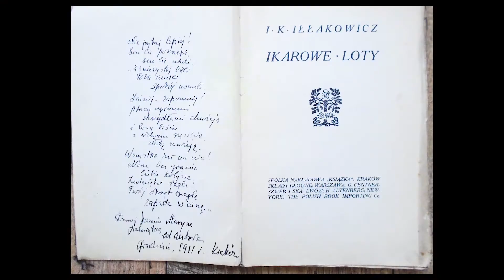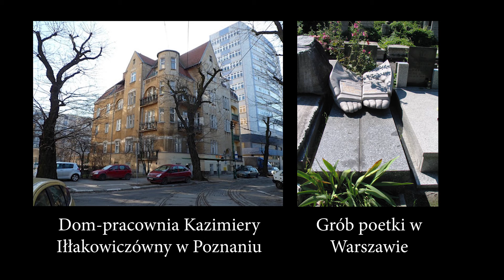Minutka z Historią 2. Odcinek 14: Kazimiera Iłłakowiczówna – poetka i sekretarz Józefa Piłsudskiego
Kim była Kazimiera Iłłakowiczówna? Dlaczego swoją pracę traktowała jako misję na rzecz Polski?

Odpowiedzi na te pytania znajdziecie w najnowszym odcinku programu ,,Minutka z historią".

Serdecznie zapraszamy!

Do usłyszenia w kolejnych odcinkach! :)

Publikacja wyraża jedynie poglądy autora/ów i nie może być utożsamiana z oficjalnym stanowiskiem Kancelarii Prezesa Rady Ministrów i Fundacji „Pomoc Polakom na Wschodzie.

Audycja internetowa ,,Minutka z historią" jest dostępna na licencji Creative Commons Uznanie autorstwa 4.0 Międzynarodowa. Pewne prawa zastrzeżone na rzecz Viešoji įstaiga "Vilniaus Krašto Fondas" oraz Fundacji Pomoc Polakom na Wschodzie. Utwór powstał w ramach zlecania przez Kancelarię Prezesa Rady Ministrów zadań w zakresie wsparcia Polonii i Polaków za granicą w 2021 roku. Zezwala się na dowolne wykorzystanie utworu, pod warunkiem zachowania ww. informacji, w tym informacji o stosowanej licencji i o posiadaczach praw.